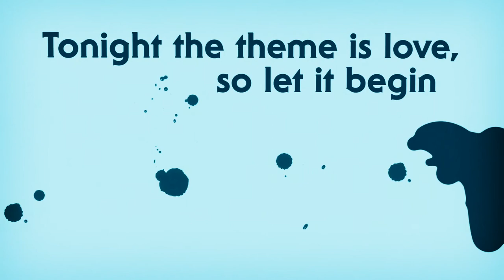Twelfth Night Trailer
Featuring original music and immersive 360° sound, Shakespeare’s lyrical verse traces the journeys of Illyria’s lovers and lost souls. Watch on demand through May 16 only on Chicago ShakesSTREAM